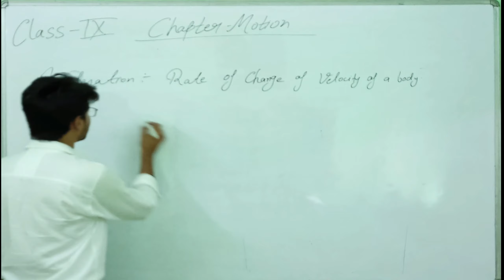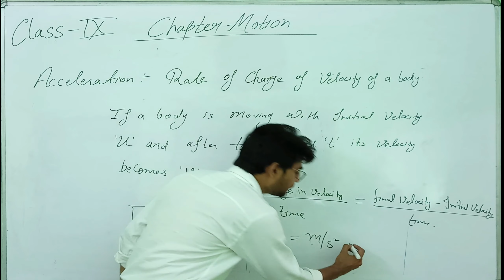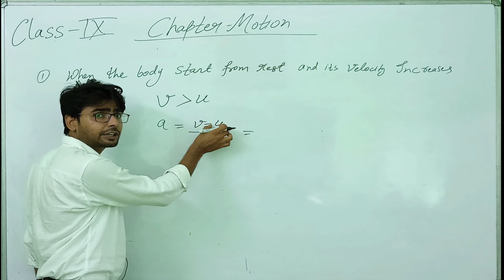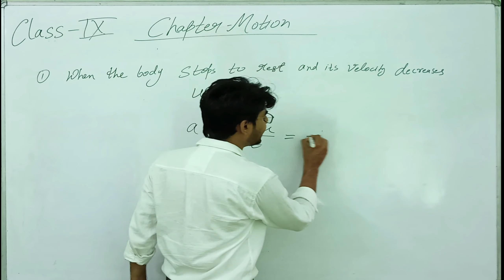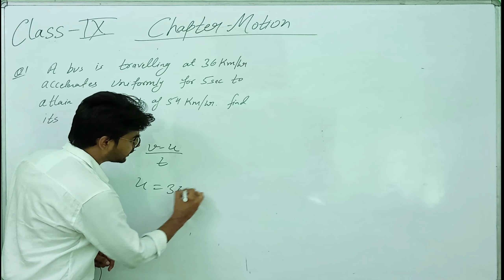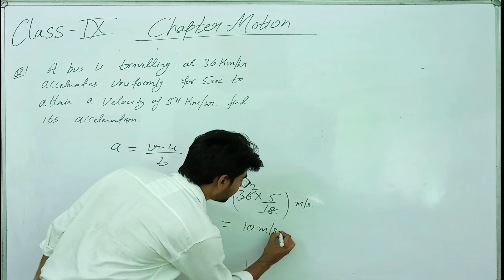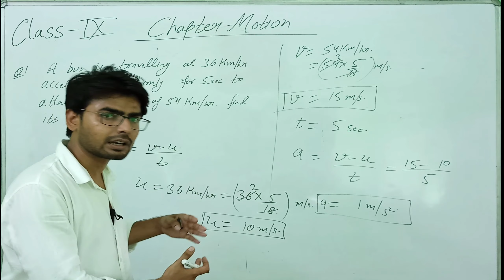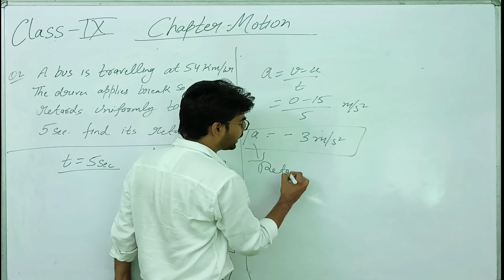MOTION II ACCELERATION II NUMERICAL PROBLEM II CBSE II BY ZUBAIR SIR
After watching this lecture you will understand the concept of acceleration and able to solve numerical problems of this chapter.